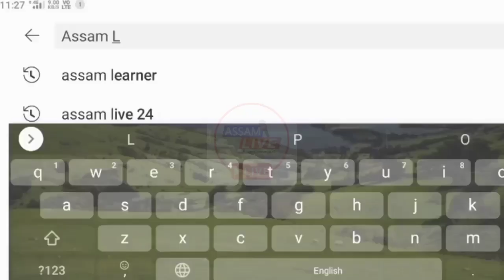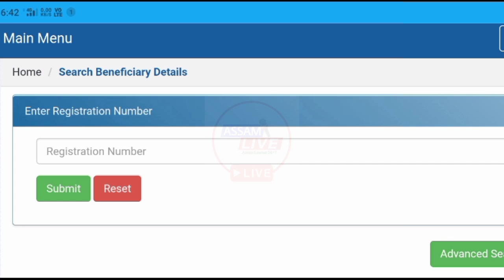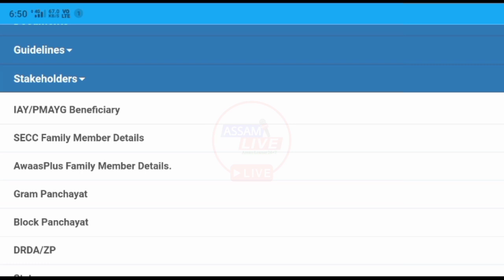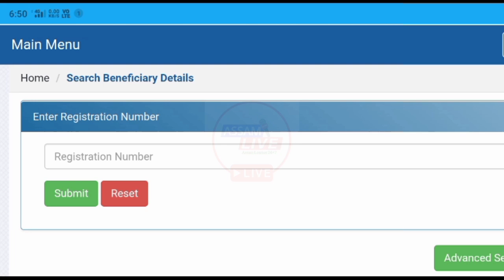Assam Panchayat Wise PMAYG House Senction Details 2023 || Assam Geotag House Senction 2023